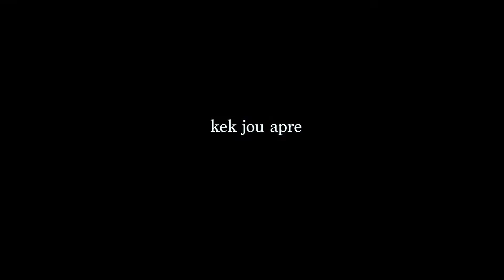IPOKRIT/PART 06/SE KOUNYA A GEN BABAY/CHRISTINE/DJAMENS/TANIA/NERLANDE.